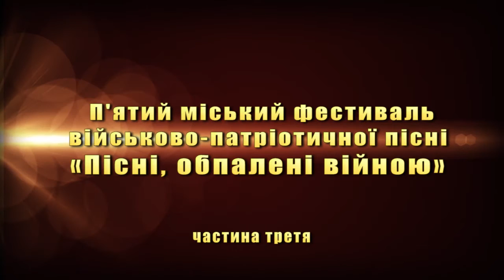Фестиваль військово-патріотичної пісні "Пісні, обпалені війною". Частина 3